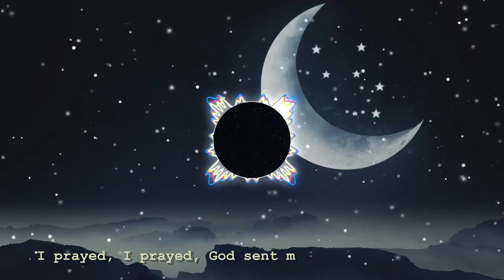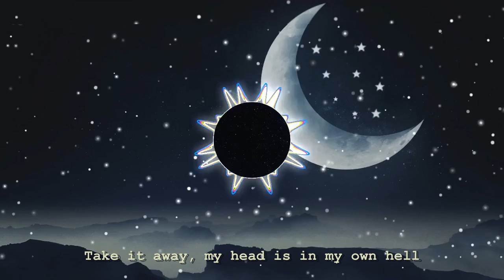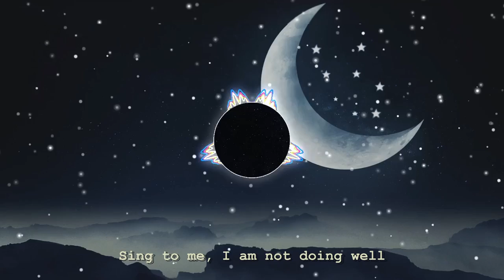Sing To Me | Chiptune + Vocal Cover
Had no sweet clue this was in Death Stranding LOL
Yes this is Sing to me by Missio, this song was on my personal playlist for all of December and having just now replaced it I thought a tribute was due.

I was neglecting songs a little bit recently so hopefully I'll do more of these per game video for the new year but eh, you never know.

Happy 2022! This is my first video of the new year!